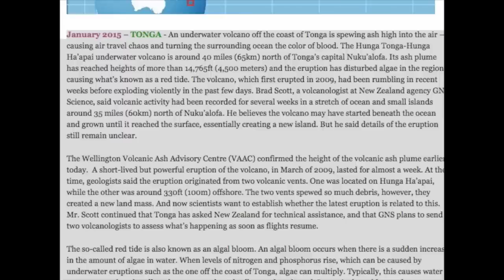Underwater volcano erupts off Tonga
An underwater volcano off Tonga continues to spew ash hundreds of metres into the air, erupting about every five minutes. Rough cut (no reporter narration).

January 2015 – TONGA - An underwater volcano off the coast of Tonga is spewing ash high into the air – causing air travel chaos and turning the surrounding ocean the color of blood. The Hunga Tonga-Hunga Ha’apai underwater volcano is around 40 miles (65km) north of Tonga’s capital Nuku’alofa. Its ash plume has reached heights of more than 14,765ft (4,500 meters) and the eruption has disturbed algae in the region, causing what’s known as a red tide. The volcano, which first erupted in 2009, had been rumbling in recent weeks before exploding violently in the past few days. Brad Scott, a volcanologist at New Zealand agency GNS Science, said volcanic activity had been recorded for several weeks in a stretch of ocean and small islands around 35 miles (60km) north of Nuku’alofa. He believes the volcano may have started beneath the ocean and grown until it reached the surface, essentially creating a new island. But he said details of the eruption still remain unclear.

The Wellington Volcanic Ash Advisory Centre (VAAC) confirmed the height of the volcanic ash plume earlier today.  A short-lived but powerful eruption of the volcano, in March of 2009, lasted for almost a week. At the time, geologists said the eruption originated from two volcanic vents. One was located on Hunga Ha’apai, while the other was around 330ft (100m) offshore. The two vents spewed so much debris, however, they created a new land mass. And now scientists want to establish whether the latest eruption is related to this. Mr. Scott continued that Tonga has asked New Zealand for technical assistance, and that GNS plans to send two volcanologists to assess what’s happening as soon as flights resume.

The so-called red tide is also known as an algal bloom. An algal bloom occurs when there is a sudden increase in the amount of algae in water. When levels of nitrogen and phosphorus rise, which can be caused by underwater eruptions such as the one off the coast of Tonga, algae can multiply. Typically, this causes water to turn green, but the effect also causes reds and yellows to be released. In particular, a bloom of dinoflagellate algae causes water to turn blood red in colour.